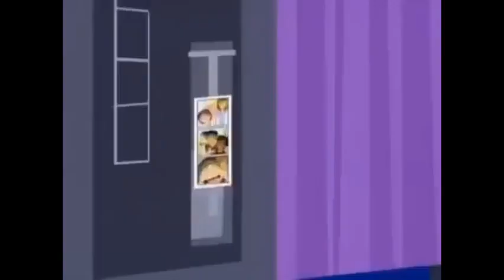6teen Eurodance & Hands Up Videomix 2024 [ Happy Canada Day Edition! ]